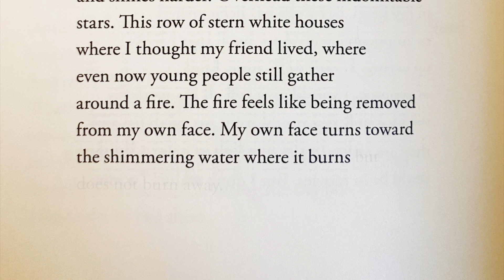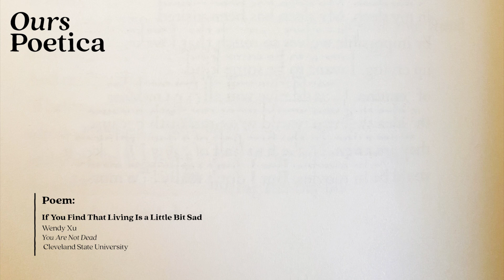John Hodgman reads "If You Find That Living is a Little Bit Sad" by Wendy Xu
John Hodgman (he/him/his) reads Wendy' Xu's poem, "If You Find That Living is a Little Bit Sad".